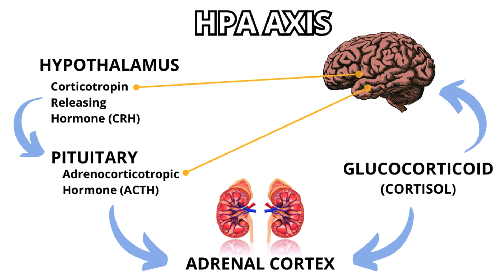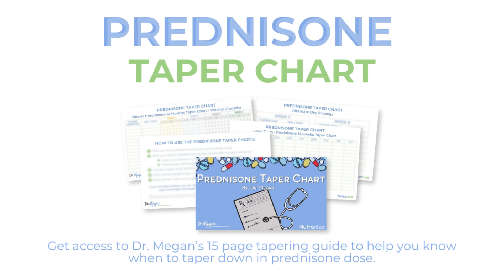Healing from Prednisone: When Will My Adrenals Recover?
This video discusses the recovery time of the adrenal system after using Prednisone, based on a scientific article and explains the symptoms of Prednisone withdrawal, such as fatigue, myalgia, and depression, and describes tests to determine adrenal dysfunction. Recovery time can vary from weeks to years, depending on the dosage and duration of Prednisone use. Watch out for a FREE taper chart to help viewers gradually reduce their Prednisone intake.

Key Takeaways:
1. Adrenal System Recovery: The recovery time for the adrenal system after using Prednisone can range from several weeks to several years, depending on the cumulative dose and duration of therapy.
2. Withdrawal Symptoms: Symptoms of Prednisone withdrawal include fatigue, myalgia, decreased quality of life, joint pain, depression, and anxiety, caused by a relative decrease in serum glucocorticoid concentrations.
3. Adrenal Dysfunction Tests: To determine adrenal dysfunction, two tests can be used: a short snack and test with a threshold of over 420, or an ACTH Stimulation test that checks morning cortisol levels, with a measurement of less than 5 indicating the need for Prednisone and a retest within 3-6 months.
4. Scientific Reference: The information is based on a scientific article by Doctor Belasco, which discusses the recovery of the hypothalamic-pituitary-adrenal system following the treatment of Cushing Syndrome.
5. Tapering Off Prednisone: Ataper chart to help viewers gradually reduce their Prednisone intake, offering instructions on how to taper quickly or over a longer period.

Write me!
Dr. Megan